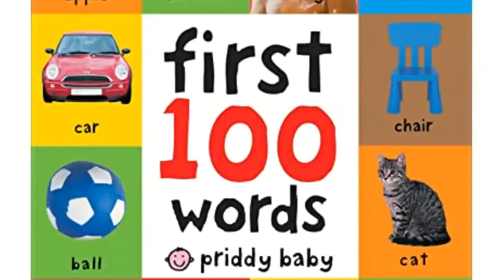Baby Words Amazon co